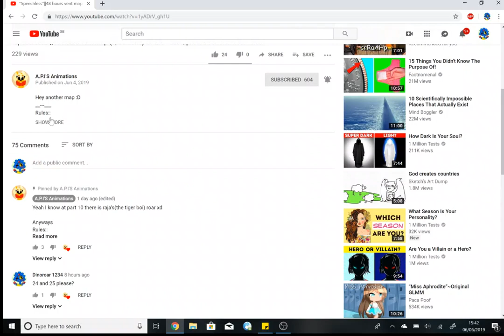JOIN THIS PERSONS MAP PLS! (Link in Desc)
EEE JOIN IT AND SUB TO HER